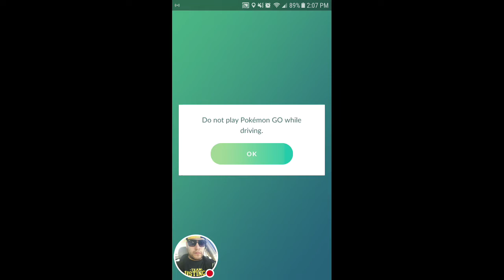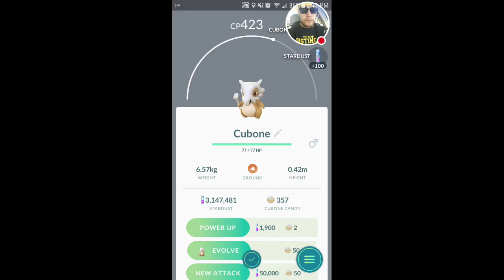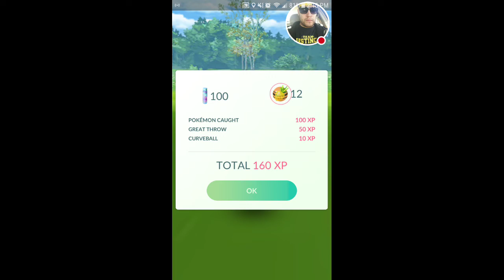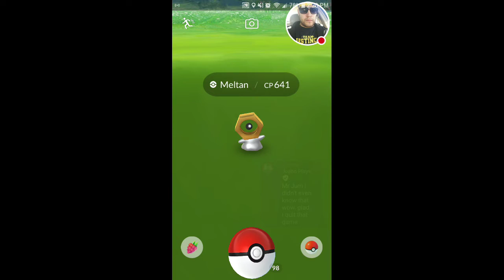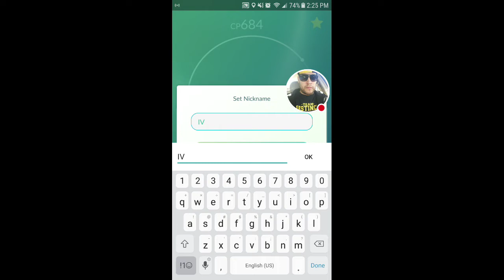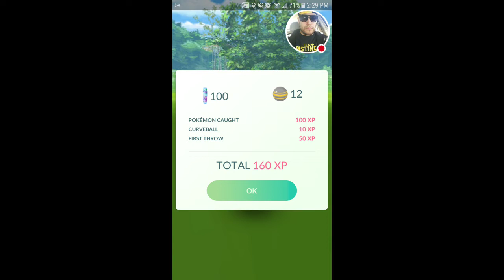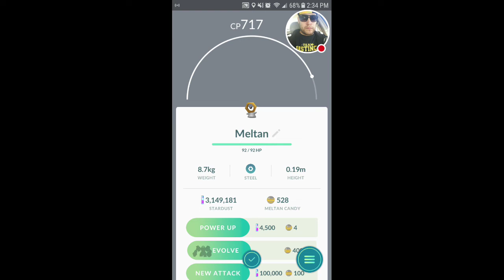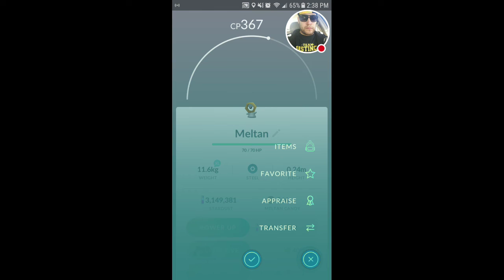MELTAN BOX OPENING/ SHINY MELTAN hunting/ Pokemon Go New England